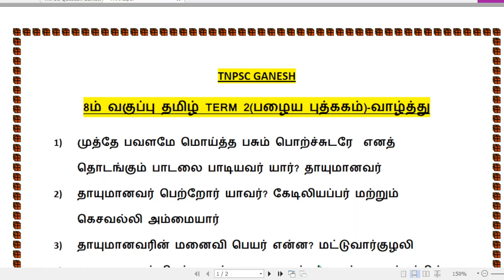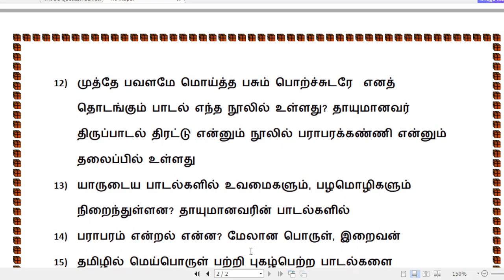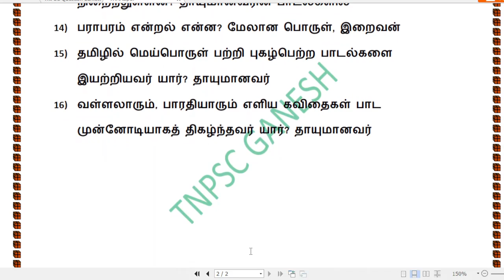தாயுமானவர்-[NEW+OLD BOOK]-தமிழ் அறிஞர்களும்-தமிழ் தொண்டும்-TNPSC TAMIL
in this video i explained about kannadaasan questions and answers from old and new tamil books. These questions are very useful for tnpsc exams. tnpsc tamil related questions for kannadaasan